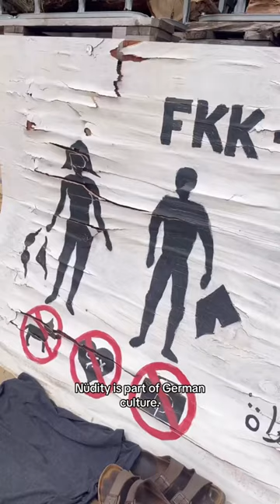NEVER do these 3 things in Berlin.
Do any of these “rules” exist where you live? 👀